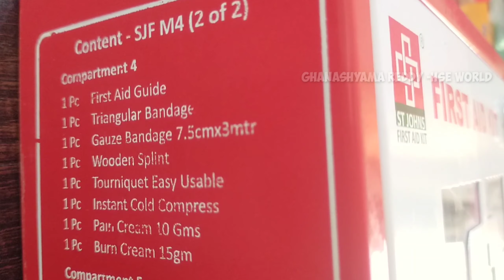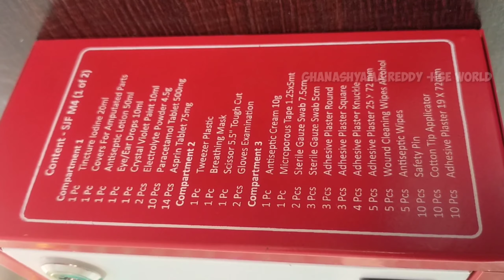First aid box contents ‎@ghanashyamareddyhseworld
presentation by Mr.Sidarai Ghaste (First Aider)